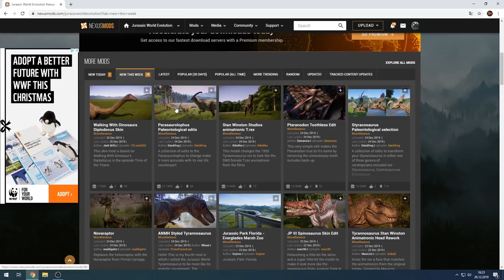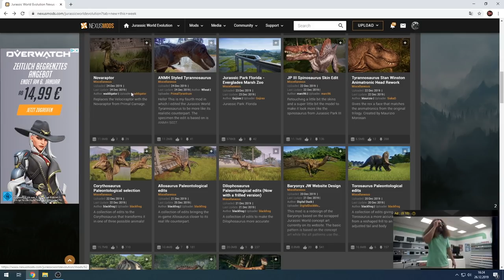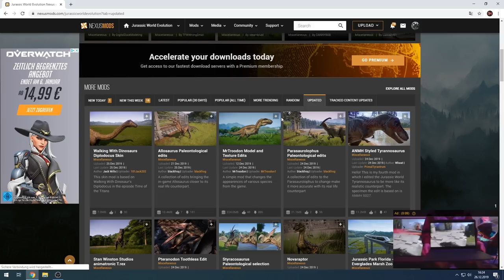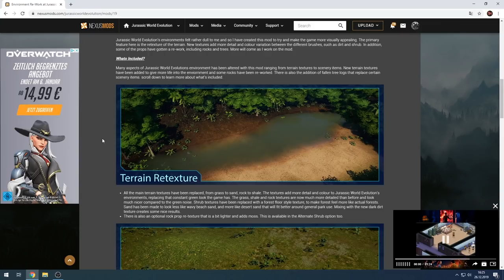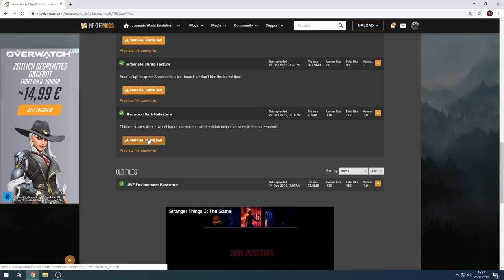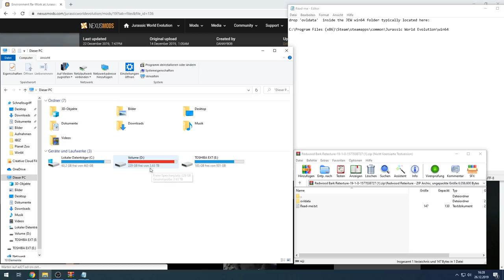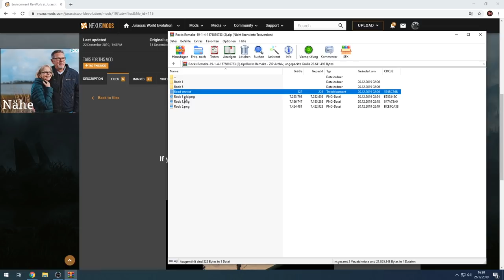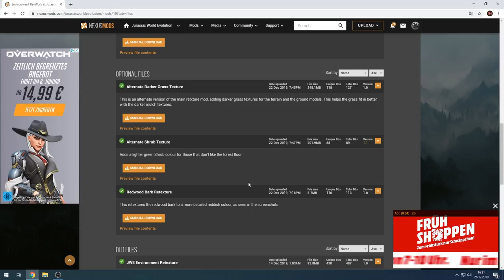NEUE SCENERY ITEMS! TERRAIN TOOL MOD UPDATE! - Jurassic World Evolution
Wichtig: Das ganze funktioniert nur auf dem PC!

Mod installation:

Macht vorher aufjedenfall ein Backup von den Dateien, die ihr austauscht!

1. Datei entpacken
2. In den JWE Spielpfad gehen (C:\Program Files (x86)\Steam\steamapps\common\Jurassic World Evolution)
3. Den "ovldata"-Ordner in den "win64"-Ordner ziehen